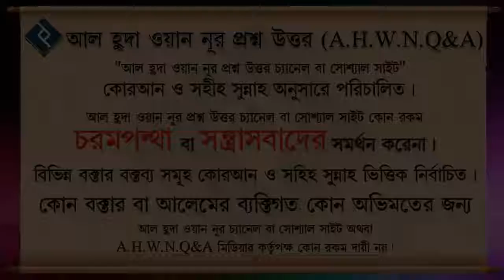পাঁচ রাকাত বিতর স্বলাতের সঠিক নিয়ম কি ᴴᴰ┇শাইখ মানসুর আল মুহাম্মাদী